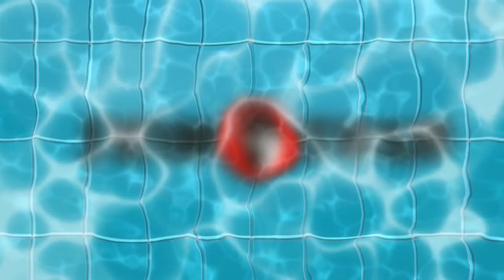100 fly champ Noemie Thomas has grown a lot from last year